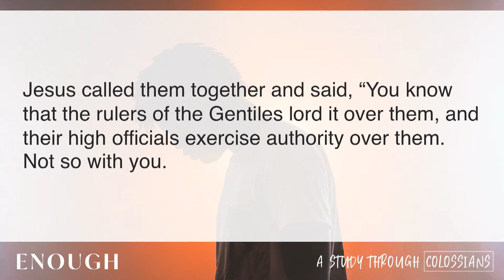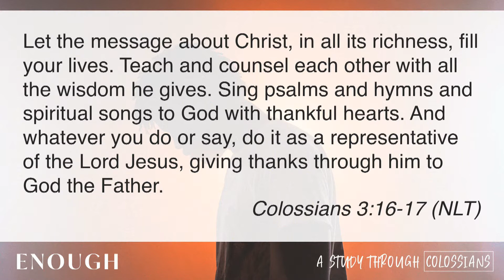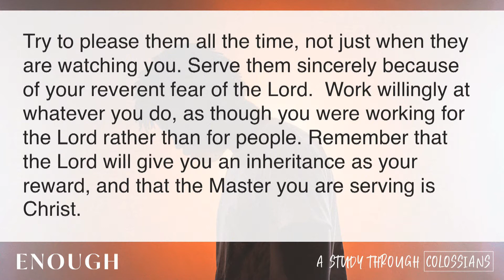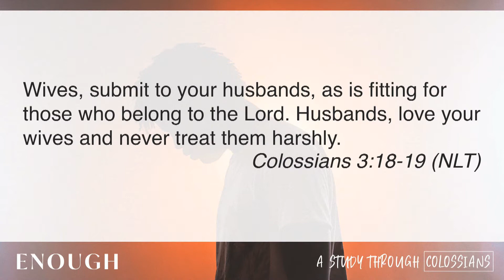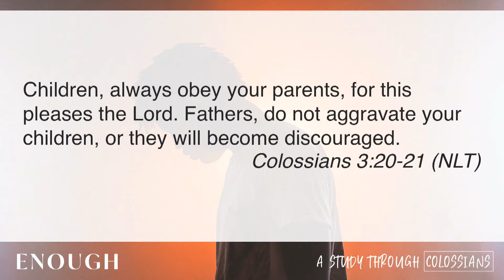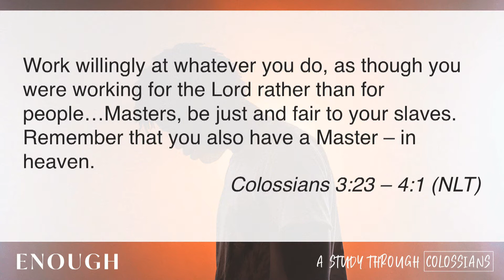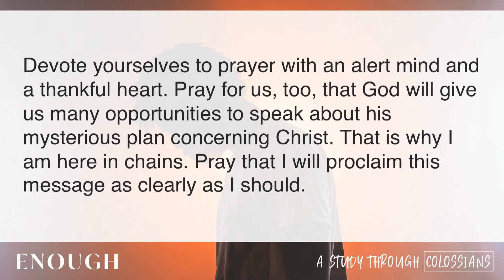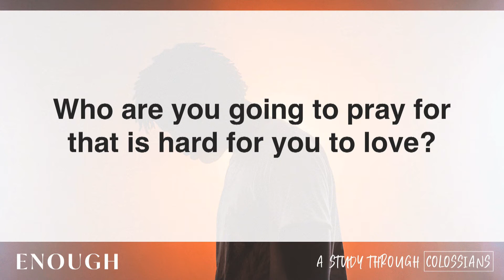Enough (Part 9) - 11/13/22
Part 9 in the series, "Enough"

Pastor Taylor Brown

Grace Church
Cape Coral - Fort Myers, FL